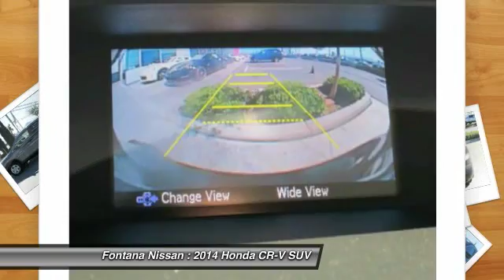2014 Honda CR-V new, Altima, Maxima, Sentra, 370Z, Murano, Fontana, Rancho Cucamonga, Ontario, San B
2014 Honda CR-V LX

Fontana Nissan
16444 South Highland Avenue

Only $224 per month! NEW TIRES, NEW BRAKES, **MP3**, **LOCAL TRADE**, **CARFAX ONE OWNER**, **CARFAX CLEAN**, **BLUETOOTH**, and **BACKUP CAMERA**. Complimentary 3 Year / 100,000 Mile Warranty - Only at Fontana Nissan! - Your quest for a gently used SUV is over. This handsome 2014 Honda CR-V has only had one previous owner, with a great track record and a long life ahead of it. This great Honda is one of the most sought after used vehicles on the market because it NEVER lets owners down. - All payments are based on approved credit - 75 months - $3995 down payment.brbrTO SEE MORE QUALITY VEHICLES LIKE THIS RIGHT OR DIAL .